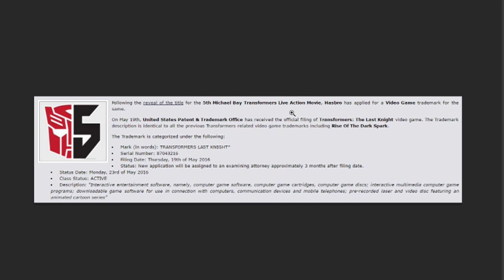(Canceled) Transformers 5 Video GAME!!? 2017-2019 Transformers Games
There will be a Transformers The Last Knight Game coming out and also most likely a Transformers game for each movie coming out in the future.

Transformers The Last knight game
Bumblebee movie game
Transformers 7 movie game